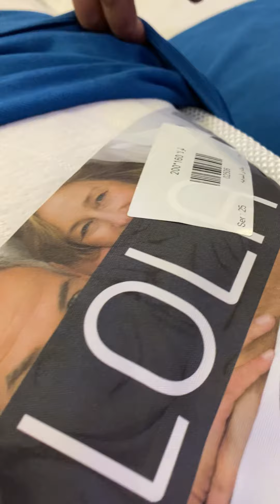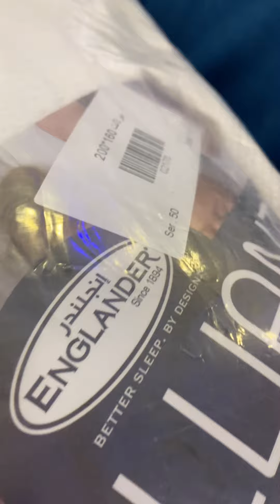افضل_مرتبه_في_السوق اعلي_موديل_انجلندر مراتب_يانسن اشتري_راحتك خدمة_العملاء_01018998788